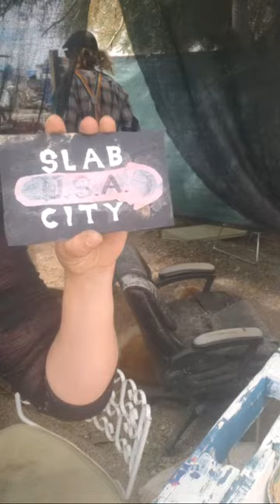Come hang out in Slab City California Art @the Crosswalk